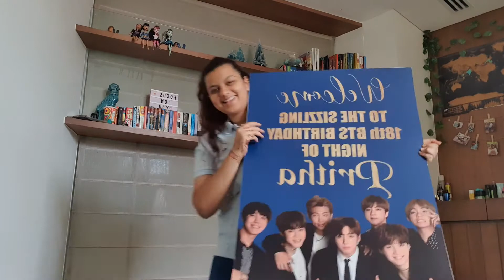Vlog-1:Clean Clean Sheen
Hey guy,
This is my first ever Vlog not sure if even counts as a Vlog.

I have to add disclaimer or my mom will roast me.

This my first time using non imovie music here is a link to the artist: